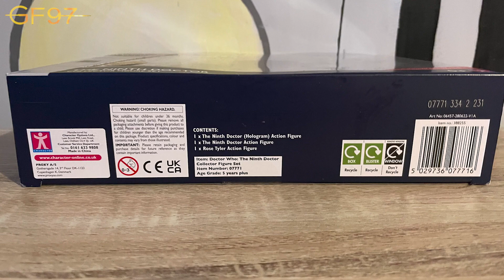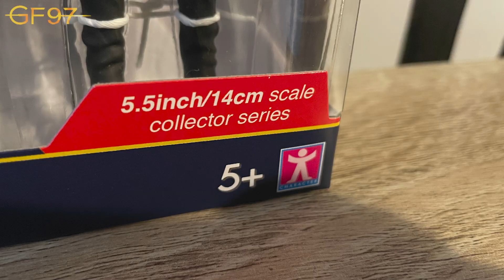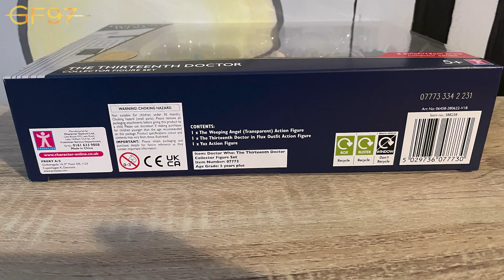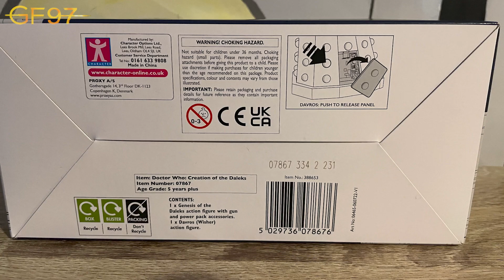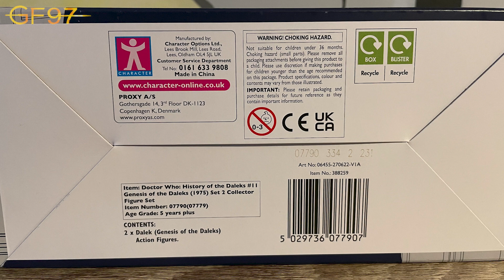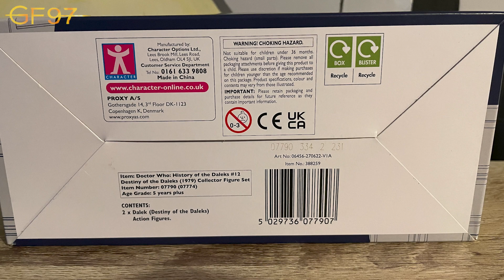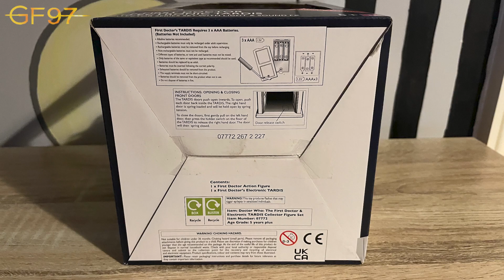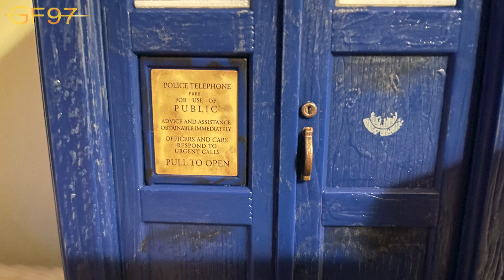Doctor Who: B&M Action Figure Sets Autumn 2022 | Photo Slideshow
Photo montage of all the Autumn 2022 Doctor Who Collector Figure Sets from B&M including:

- The Ninth Doctor Collector Figure Set
- The Thirteenth Doctor Collector Figure Set
- The Creation of the Daleks Collector Set
- History of the Daleks Set #11: Genesis of the Daleks (1975)
- History of the Daleks Set #12: Destiny of the Daleks (1979)
- The First Doctor and Electronic Tardis Set

- GF97 (Gallifreyforever97)